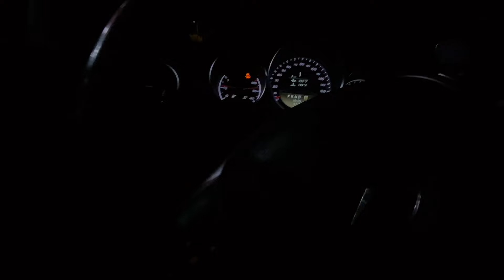2 C63s CUT UP DOWNTOWN AT NIGHT (POV)‼️ ***MUST WATCH***‼️